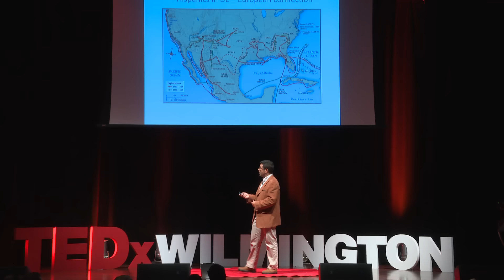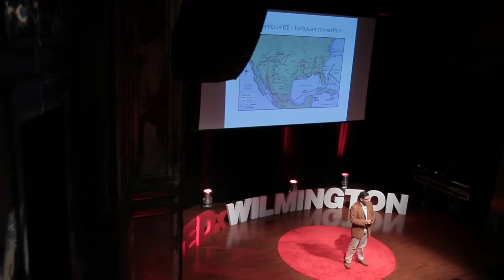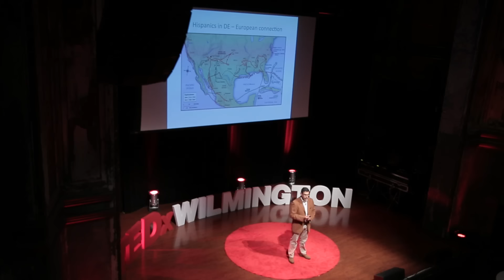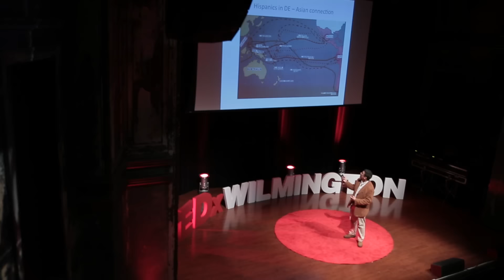Hispanics in Delaware | Jose Somalo | TEDxWilmington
Jose Somalo speaks at a 2015 TEDx event in Wilmington, Delaware.

In 1993 Jose received his Masters Degree in Agricultural Economics from West Virginia University. Jose has served on the board of La Red Health Center and later became Task Force Member for studying the State of Delaware Privilege Driving Cards for Undocumented Individuals. Currently he serves as board member of the Joshua M. Freeman Foundation and is the owner and publisher of a community monthly newspaper focused on the Hispanic community with statewide distribution called HOY en Delaware Newspaper.